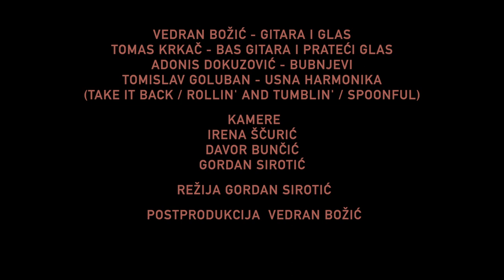Crossroads - Vedran Božić & Rock Masters (Cream Cover)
CD/DVD PLANET CREAM (Croatia Records, December 2019.)
Live at Vintage Industrial Bar, Zagreb
Vedran Božić - vocal, guitar
Tomas Krkač - bass
Adonis Dokuzović - drums